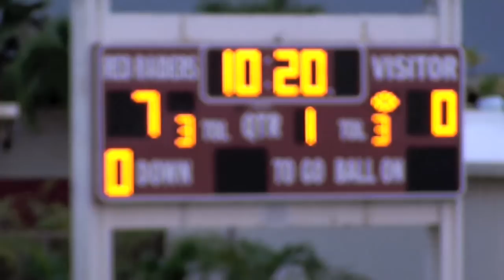Kaniho 72-yard interception return TD 10/17/15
Kahuku 7, Kapolei 0, first quarter, 10:20
Kahuku CB Kekaula Kaniho returns an interception 72 yards for his team's first touchdown.

OIA football, Division I quarterfinals. Carleton Weimer Field, Kahuku High School. Saturday, Oct. 17, 2015. Video: Paul Honda.